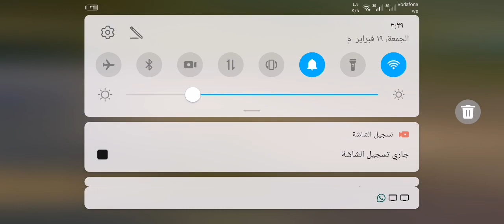العاب مسدسات اطفال وكبار مع العاب ادم المصرى العاب مسدسات للكمبيوتر اون لاين العاب مسدسات للكمبيوتر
العاب مسدسات للكمبيوتر مسدسات اطفال العاب مسدس اطفال مسدسات اطفال العاب مسدسات مسدسات مسدسات_اطفال. العاب مسدسات اطفال العاب جنود العاب اطفال مسدسات مسدس اطفال لعبه لعبه مسدسات العاب سندباد تويز سيتي مسدس مسدسات العاب العاب اسلحة للاطفال العاب اطفال مسدسات اطفال صوت.

robin hood gamer minecraft robin hood maniqueft lego beto heydavi .

kjragaming kjragaming gaming kiragaming amazing kjra king homecoming king kong amazing spiderman mighty morphin power rangers amazing spider-man talking tom maravilha vingadores king kong vs vingadores the amazing spider-man spider-man homecoming abomination team iron man green goblin avengers vs abomination team spider-man vs mighty morphin power rangers talking tom vs my talking tom miles morales king kong 2017 power rangers abomination vs avengers comic green goblin vs king kong movie.